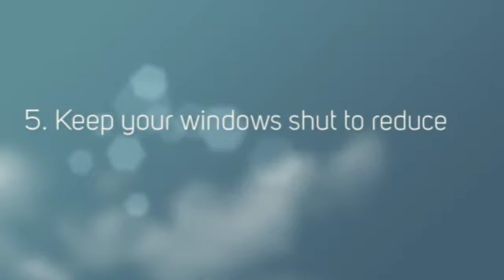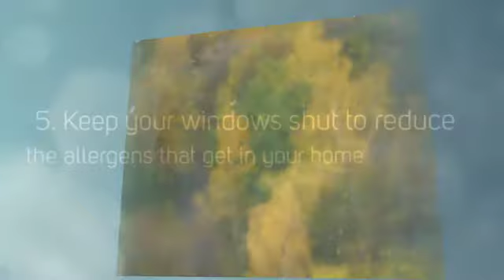The Best Ways to Reduce Sinus Headaches in Mt. Pleasant, Texas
At East Texas Sinus and Dizziness Center, we can help you with all types of ENT issues including both surgical and non-surgical options.  As a full service ENT Practice we are able to treat all disorders and diseases of the Ear Nose and Throat.

At our practice we specialize in a number of minimally invasive office surgery, which aid patients recovery times.   We offer treatment of all diseases of the Ear, Nose and Throat, specializing in minimally invasive office surgery.

East Texas Sinus and Dizziness Center
Sinus Headache in Mt. Pleasant, Texas